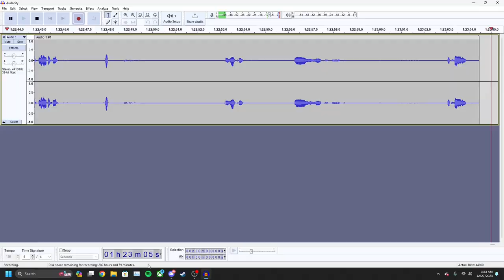The Raft but I Lost My Only Friend :(